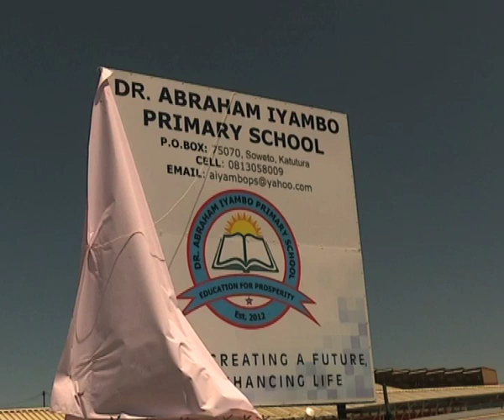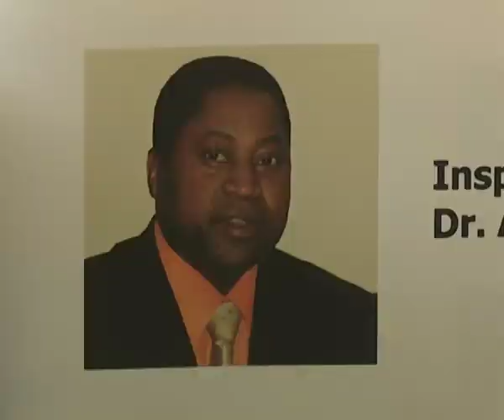Moses Garoeb Project School renamed to Abraham Iyambo Primary School - NBC